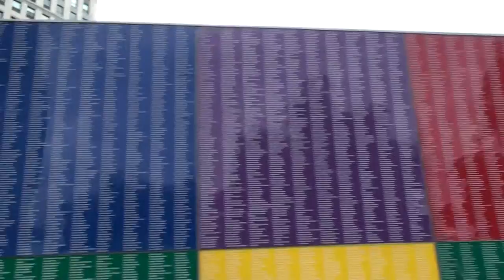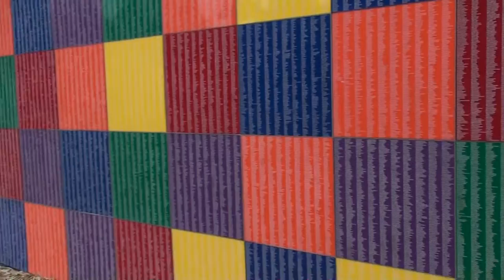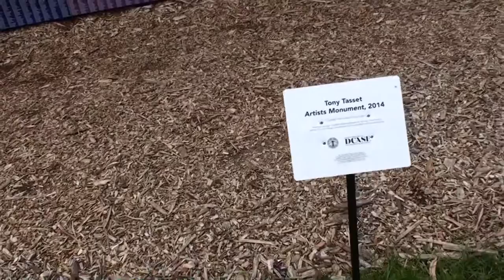Tony Tasset "Artists Monument" Public Art In Chicago's Grant Park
Presenting Tony Tasset's "Artists  Monument". While I was strolling around Chicago's south loop taking in the street art of the Wabash Art Corridor I went over to Grant park to see what was going on there. I found this gigantic piece of public art. It contains the names of almost 400,000 artists. Mr. Tasset has been a professor at the University of Illinois, Chicago for more than 27 years.

It's location is at the south end of the park on one side is Augustus Saint-Gaudens and Alexander Phimister Proctor's statue of general John A. Logan. On the other side is Polish sculptor Magdalena Abakanowicz's monumental sculpture Agora which consists of 106 nine-foot-tall headless torsos made of cast iron.

ChiTownView has a playlist with clips of both those works along with other public art in and around the windy city.